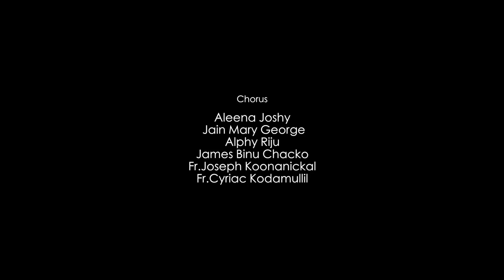Parishudha Kanyakaye...(പരിശുദ്ധ കന്യകയേ) | Christian Devotional Song | A Song By Mission Music Band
An Initiative of CML Kothamangalam Diocese

Lyrics,Concept & Direction : Fr Cyriac Kodamullil

Vocal : Aleena George

Orchestration : Maneesh Shaji

Editing : Jojo Thomas (Violet Frames)

Special Thanks : Annie Mathew